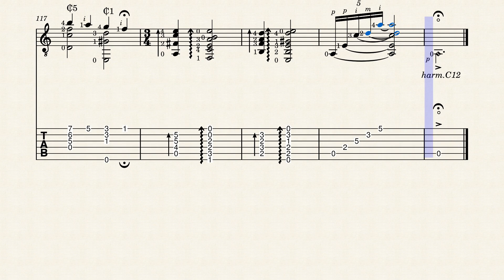Tema triste ( B. Powell ) - chitarra tutorial partiture